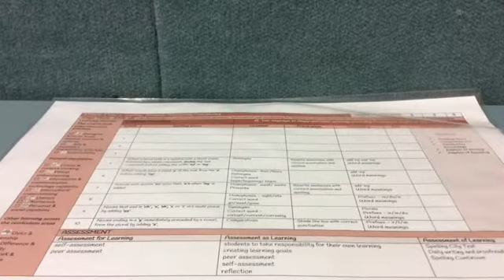Ian's Job Application